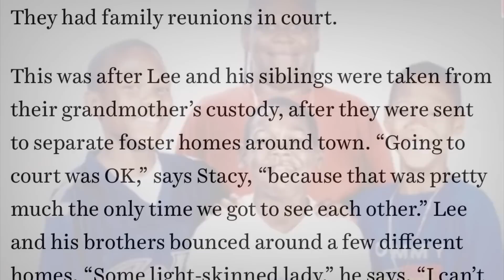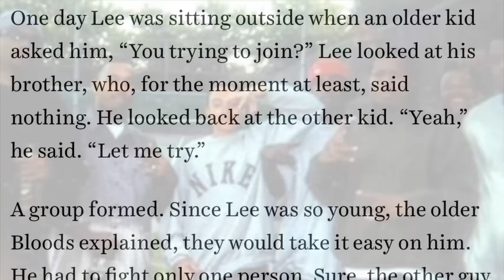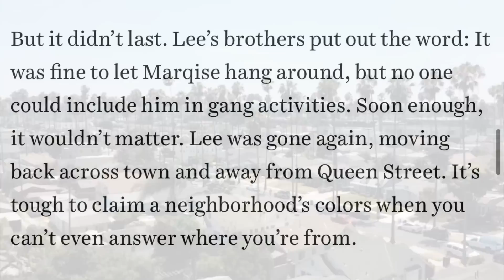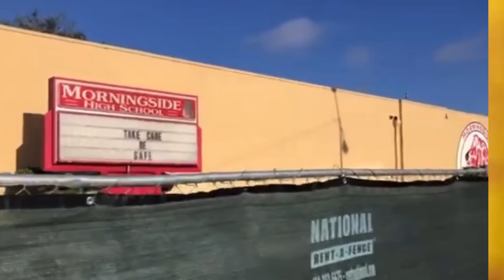Blood Gang Member To NFL Player The Story Of Marqise Lee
In This Episode I Will Detail Crazy Story Of Nfl Player Marqise Lee